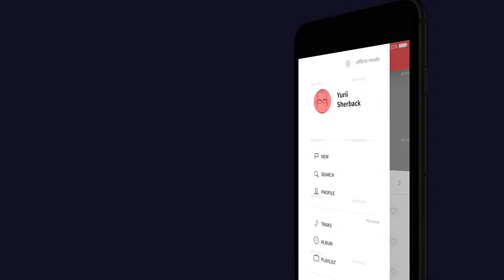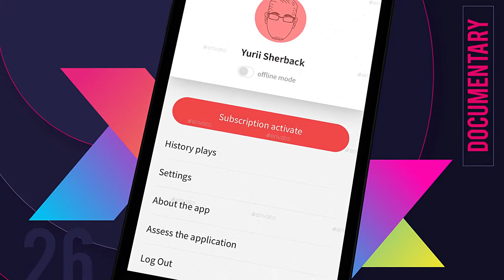AADAR Mobile Application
It is The unique title badge element template .You can use it used for Commercial use, and mobile, Intro or as a Application Opener. It is powerful entertainment badge element, It is easy to customize.